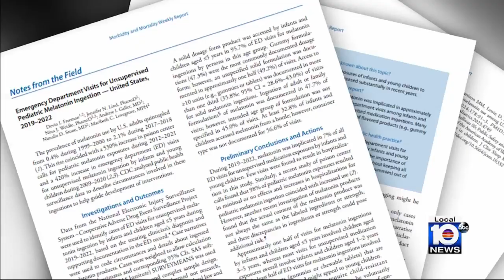Study focuses on improving benefits of cardiac rehab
Exercise capacity is one of the most important markers of cardiovascular health, and now a local study is focused on improving the evaluation heart function.